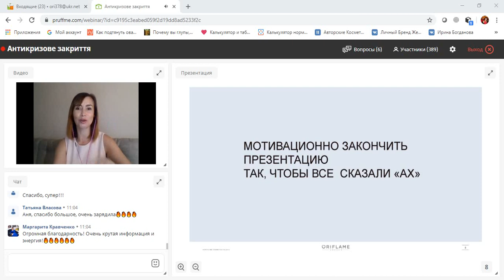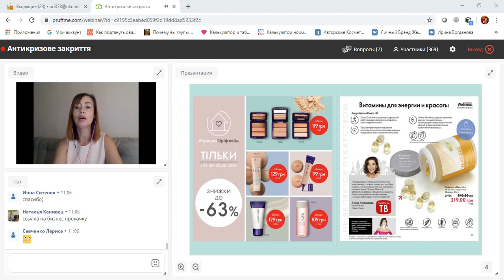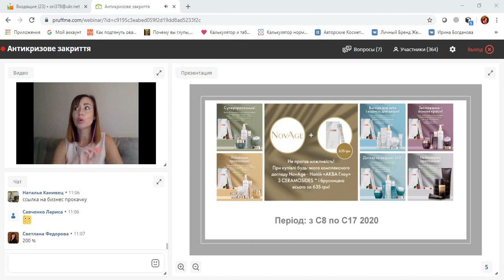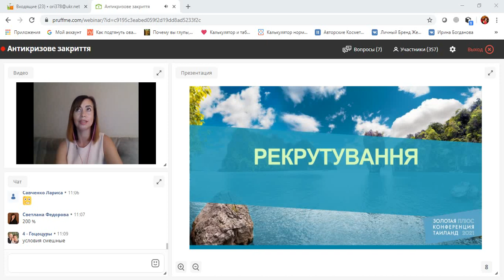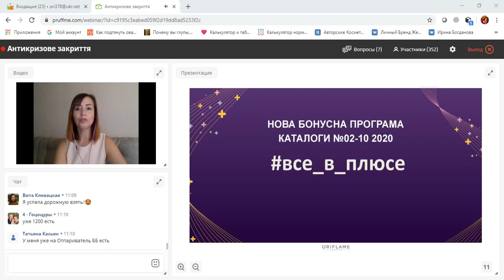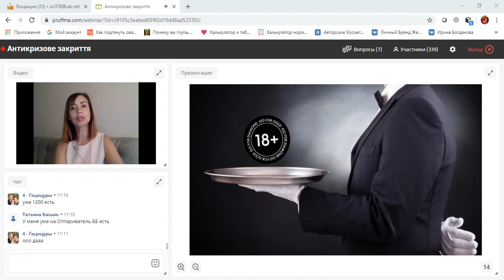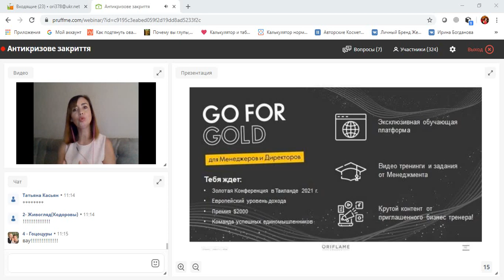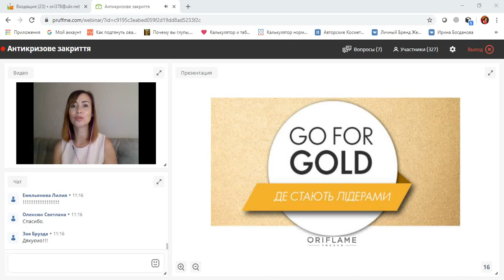Основные фокусы в закрытии каталога 8 Орифлэйм. Наталья Островская